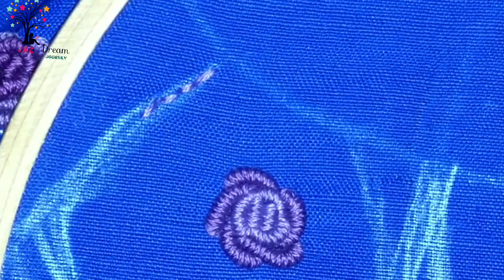Bullion Knot Flower Embroidery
Bullion Flower Design | Jaz Dream Journey |  Neck Design